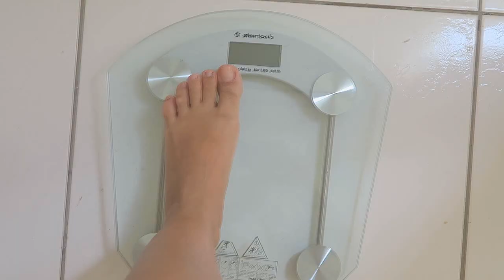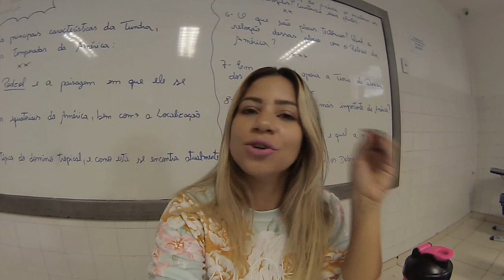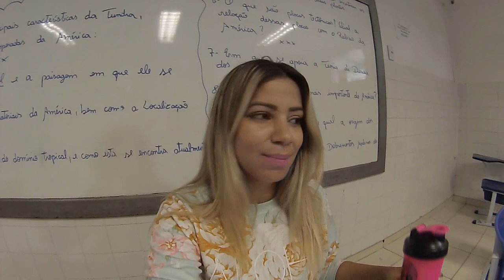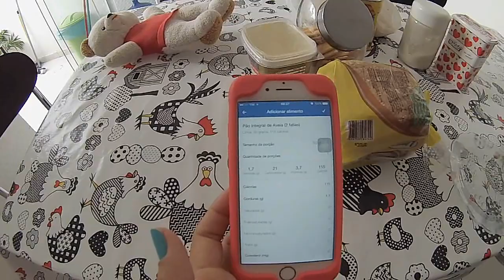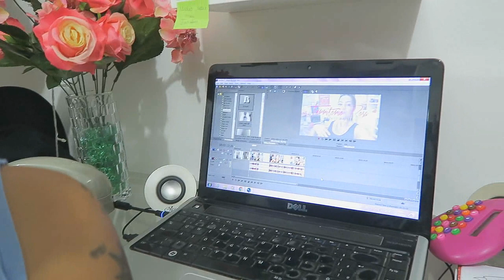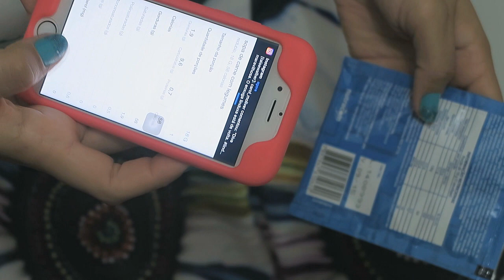Enxuga Linduxa: Recomeço...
Toda caminhada começa pelo 1º passo!
Instagram do Projeto:
Endereço: CAIXA POSTAL 51, Serrinha-Bahia. CEP.: 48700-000
Encontre o Kit Detox AQUI:
WPP (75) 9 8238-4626 OU (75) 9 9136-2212
E-mail para contato profissional:
*Importante: Eu respondo as dúvidas e comentários muito mais rápido pela FanPage.